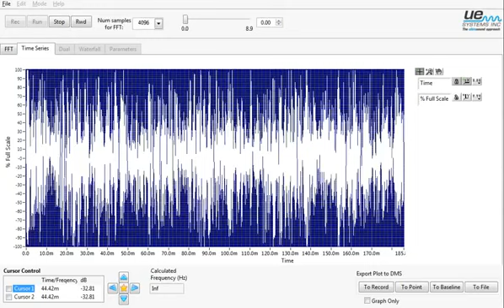Thermostatic steamtrap failed open